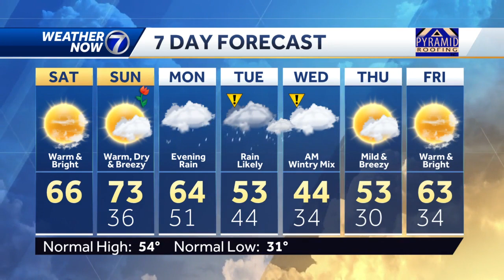Warm, bright and dry weekend